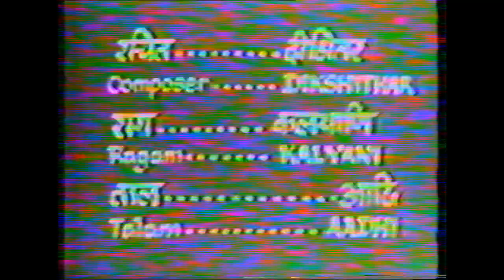Madurai T.N.Seshagopalan - Sri Varalakshmi and Kamalambam Bhajare - DD National Program Excerpts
National Program - Doordarshan Kendra

Song List
Sri Varalakshmi - Sri - Rupakam - Muthuswamy DIkshitar
Kamalambam Bhajare - Kalyani - Adhi - Muthuswamy Dikshitar

Rendered by
'Padma Bhushan' Awardee, 'Sangita Kalanidhi',
MADURAI T.N.SESHAGOPALAN - VOCAL
'Nada Brahmam', 'Kalaimamani',
V.V.SUBRAHMANYAM - VIOLIN
'Sangita Kalanidhi', 'Sangita Choodamani'
TRICHY SANKARAN - MRIDANGAM